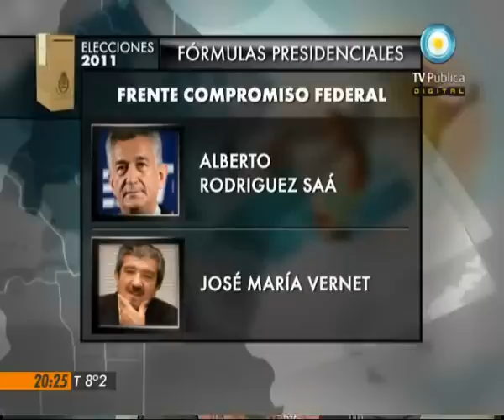Visión Siete: Cristina: "Amado Boudou es el hombre que me va a acompañar"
"Es el hombre que encarna una concepción política de la economía, que no le tiene miedo a las corporaciones", recordó Cristina Fernández luego de reivindicar que fuera el actual ministro quien en 2008 le propusiera "recuperar los recursos de los trabajadores para el Estado". La presidenta realizó el anuncio rodeada de todo su gabinete, dirigentes políticos, sociales y de organismos de derechos humanos, más representantes de la cultura, en el Centro de Convenciones de la Quinta de Olivos. Emitido por Visión Siete, noticiero de la TV Pública argentina, el sábado 25 de junio de 2011.